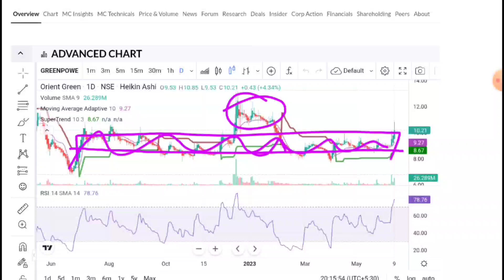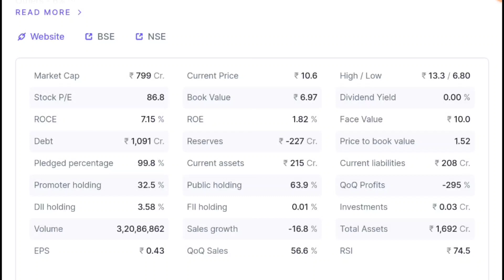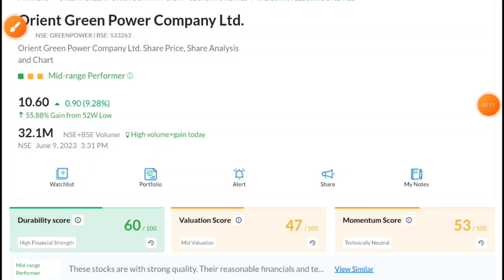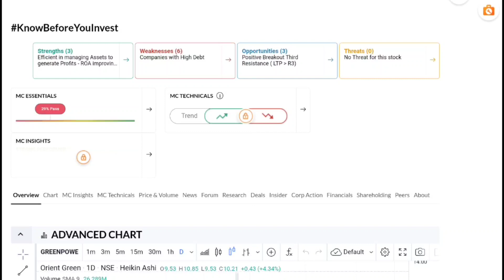Orient Green Power Company☀️GREENPOWER☀️Orient Green Power Share Latest News☀️Penny Stock buy Now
🙏 Thanks 🙏

vikaslifecare, Q3 Results, BSE today, Nasdaq index live, sgx share, Stock exchange,
stock market
sensex today
sensex
djia
nifty share price
bse sensex
dow futures
nasdaq index
dow jones index
kospi
stock market today
sgx nifty
nasdaq today
nifty today
dax index
stock futures
dax moneycontrol
stocks
sensex index
Vikas Lifecare, Vikas Lifecare news, Vikas Lifecare latest news, Vikas Lifecare right Issue news, vikas Lifecare news today, Vikas Lifecare Breaking News, Vikas Lifecare right Issue,